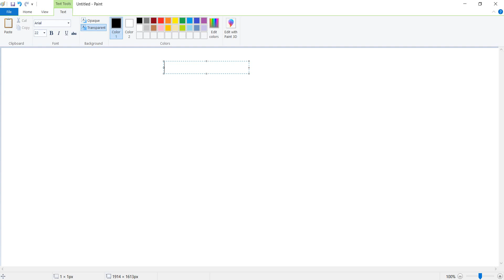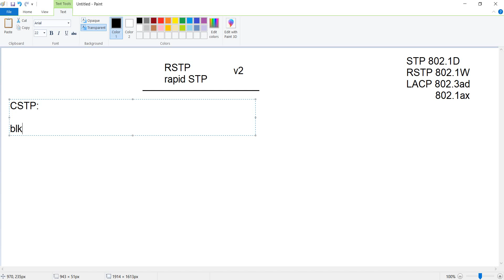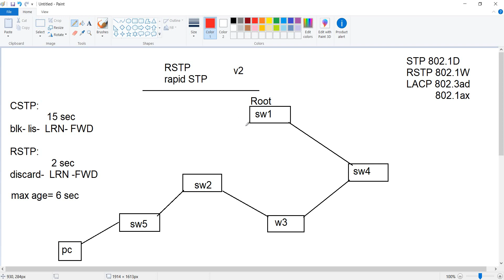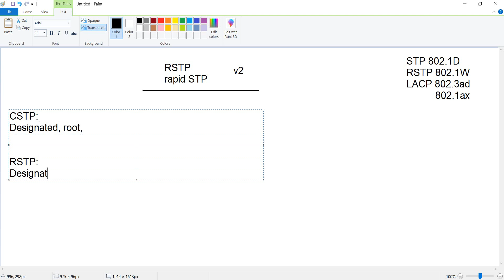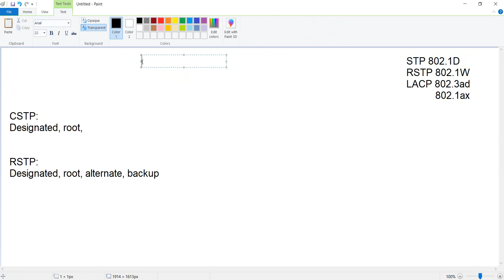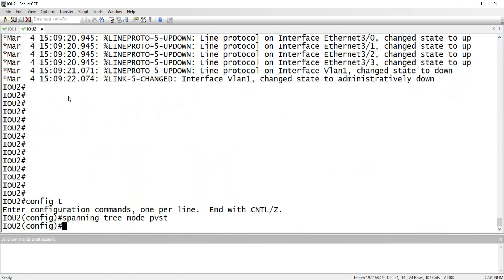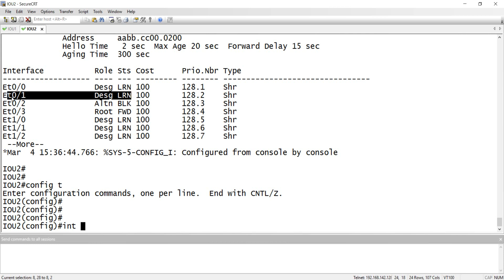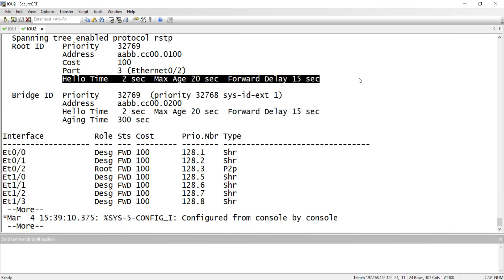18- RSTP Protocol